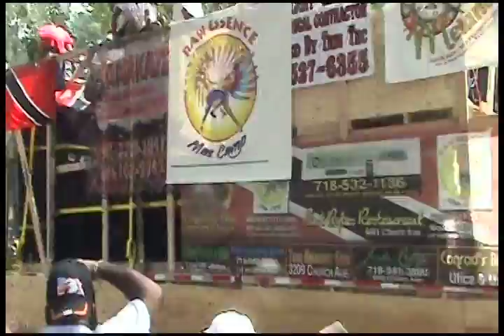Labor Day West Indian Carnival Parade Crown Heights Brooklyn 2009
Labor Day West Indian Carnival Parade Crown Heights Brooklyn 2009-- view some photos